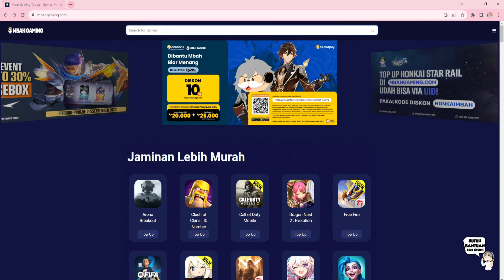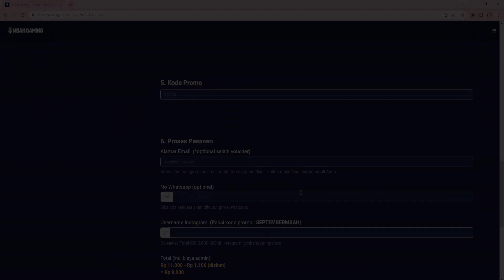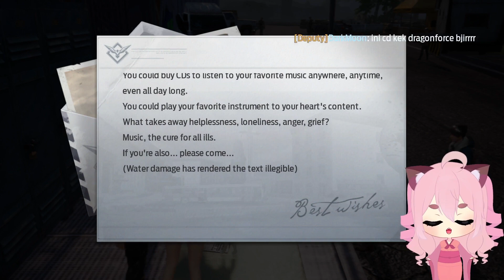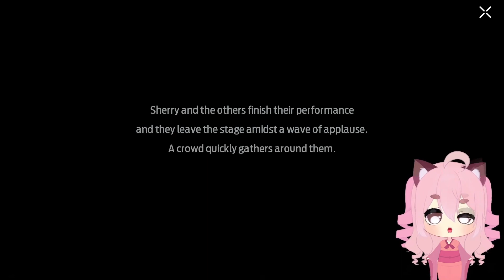Menjadi Musisi di [𝐔𝐧𝐝𝐚𝐰𝐧 𝐈𝐧𝐝𝐨𝐧𝐞𝐬𝐢𝐚]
Moshi-moshi,

dapatkan discount 20% dengan kode : NANAD

join membership untuk dapetin sticker lucu, dan badge gemoy original dari nanad!

ditunggu komen next challenge creation untuk nanad ya~maaciiih